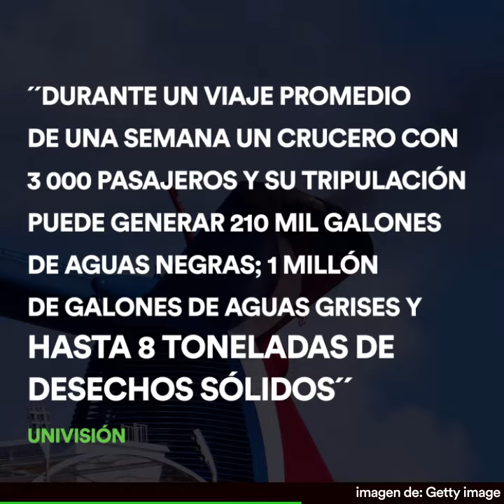Turismo de cruceros en Cuba tiende al ascenso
En Cuba se apuesta desde hace varios años por el turismo de
cruceros. Una investigación de Univisión, en 2016, alertó sobre el
alto impacto ambiental de este tipo de actividad.